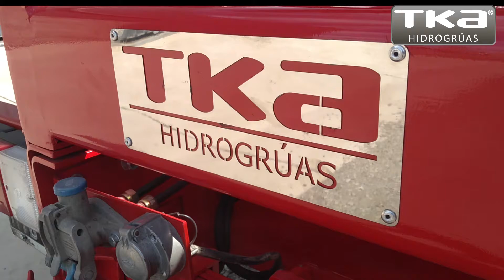Instalación TKA 14.700 C Premium 3H 0M para Vacavial SRL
Instalación Hidrogrúa TKA modelo 14.700 Premium con patrón de cierre Europeo y configuración 3H 0M. Montada en cola de camión Mercedes Benz 1938 de la firma Transporte Vacavial SRL de Luís Bernardo Gallotti de Tapalqué, provincia de Buenos Aires.